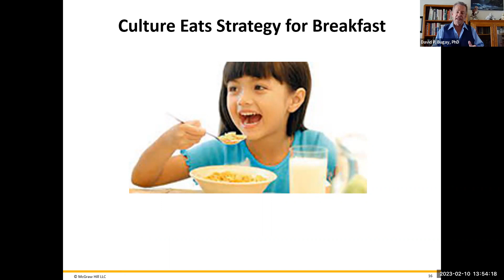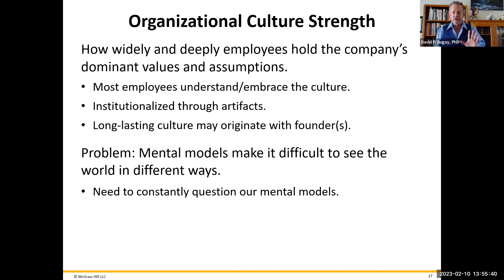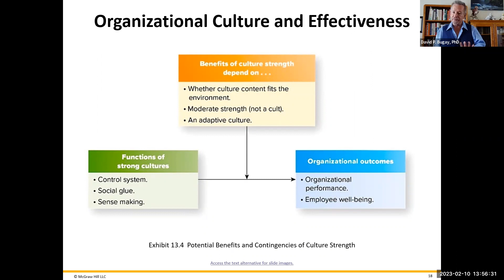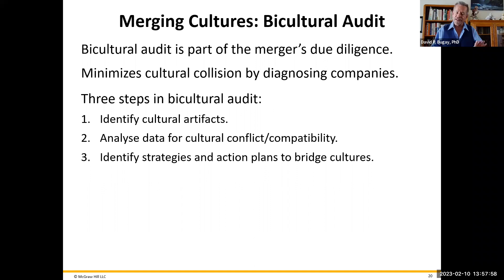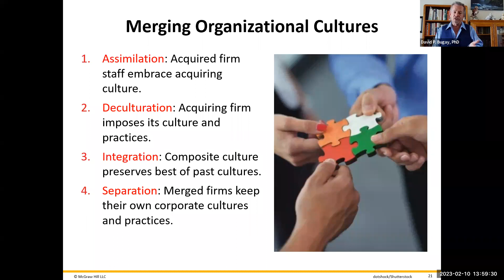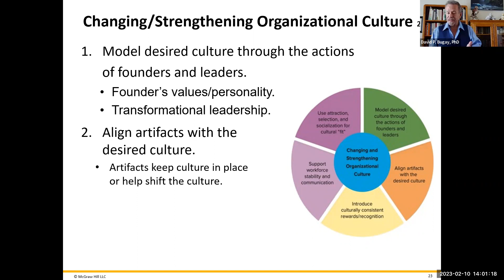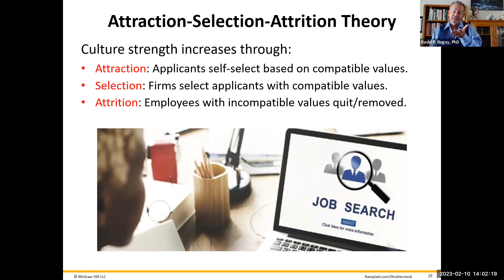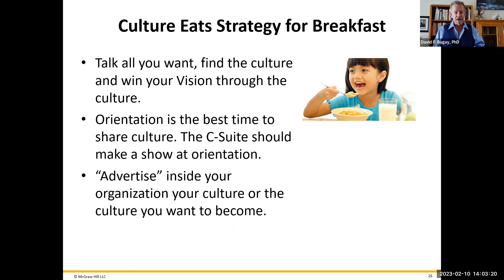Culture Eats Strategy for Breakfast: Organizational Behavior - C13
Change agents can come and go when they violate  a corporate culture. Their visioning exercises, the energy, they vibe can end up like chafe before an enormous wind. The shallow visionaries who bring in 20 ideas to change in their first years accomplish little except superficial changes. It takes a serious change agent to know that three of four well planned and executed changes annually can gradually change the organization - and culture - into something more viable!